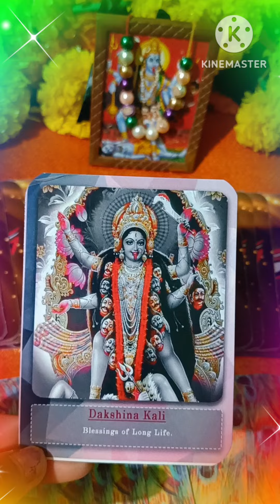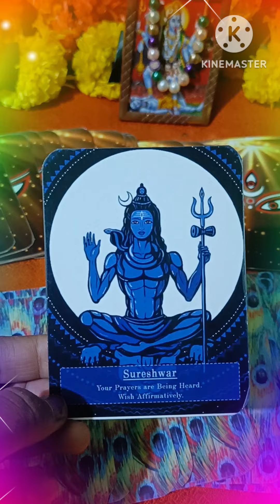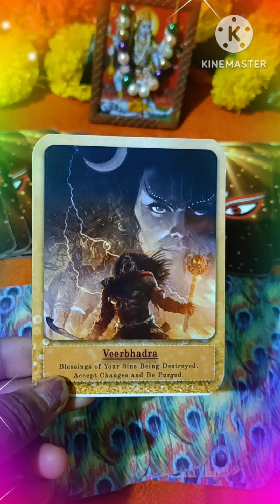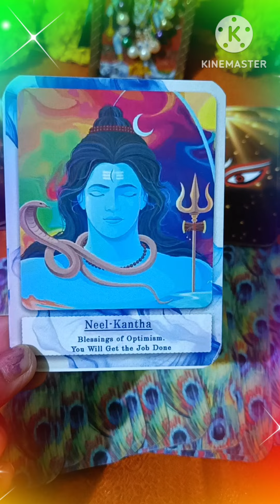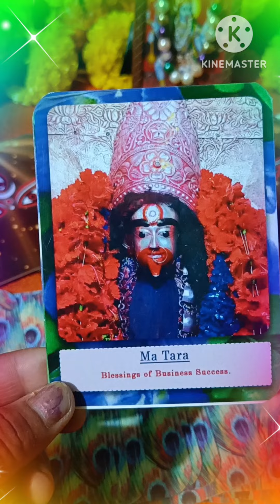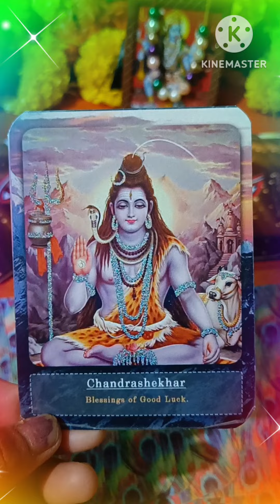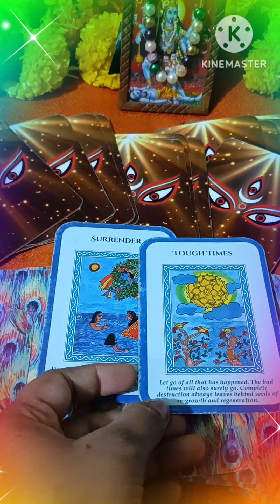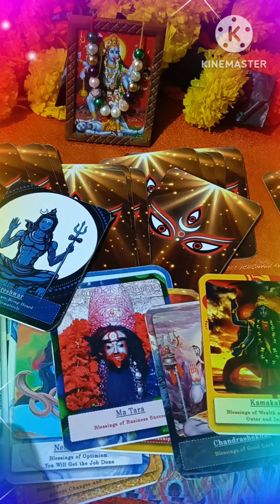Message from Mahakali ❤️ Mumma ❤️🥰🥰🧚Kaali Maa ❤️ TIMELESS TAROT READING ❤️💯🪶krishnastwins5555